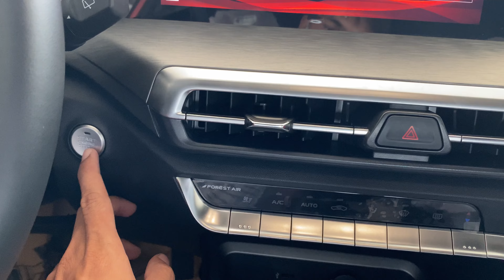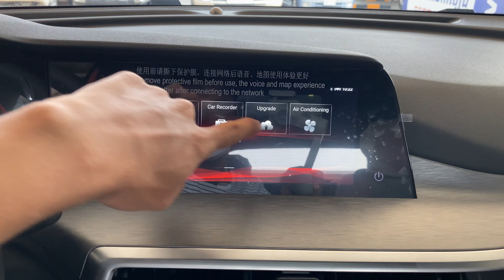NEW ! 2023 Changan CS35 Plus SUV - Read color | Exterior and interior walkaround.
Thanks To : Changan Cambodia

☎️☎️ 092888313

KEY SPECS

- 1.4L Turbocharged Gasoline Direct Injection Engine
- 7 Speed Wet Type Dual Clutch Transmission
- Engine Remote Start
- Panoramic Sunroof
- Power Tailgate
- Wireless Charging

SAFE-TECH SYSTEM

- 6 Airbags
- Around View Camera & Monitor
- Automatic Emergency Brake